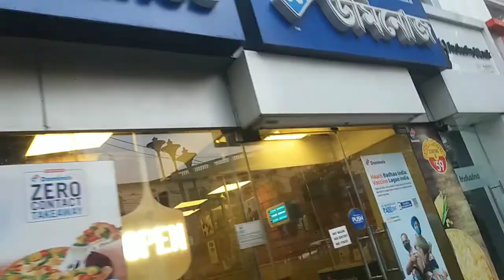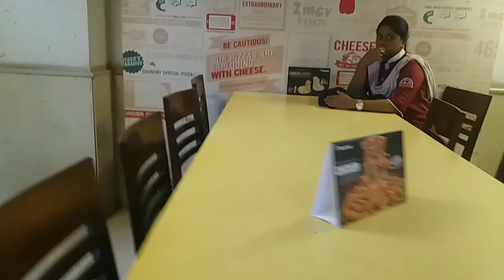Vlog 6! We went to Dominos | Jaenus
well exams ke liye kisiko kuch nhi patta tha but we enjoyed our friends birthday treat.